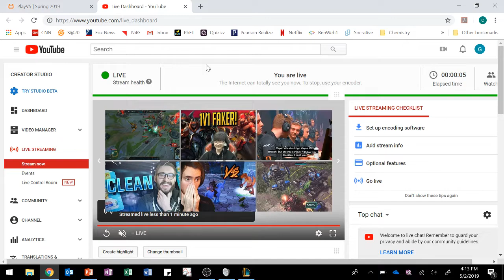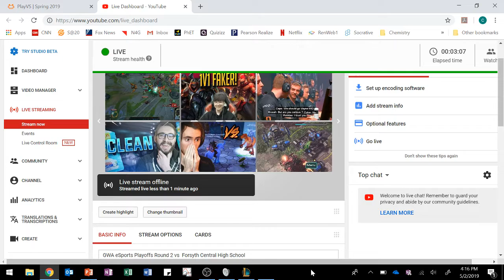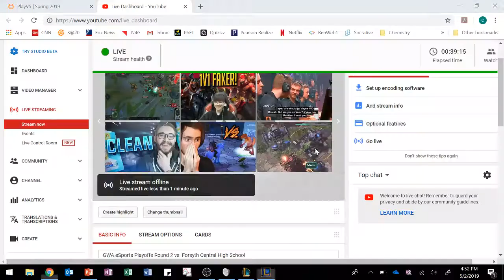GWA eSports Playoffs Round 2 vs Forsyth Central High School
GWA Roster:
Top - Robert Wilkinson - ThatsIntriguing
Jungle - Hank Vidrine - GravyHam
Mid - Aaron Carter - DampSloth
ADC - Julian Brown - FriendlyGhost
Support - Austin Schorr - unknownlifef0rm